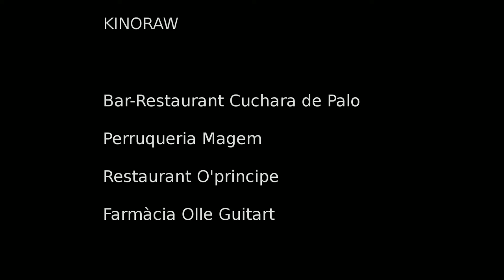DroneNou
Corto de ciencia ficción realizado en 24 horas para el concurso de cortometrajes de Poblenou en 2013: Mil Mirades - Planeta Poblenou.
Realizado por un grupo interdisiciplinar de Telenoika y amig@s.

Narra la historia de la futura guerra drone y de como los rebeldes lucharan contra los drones.